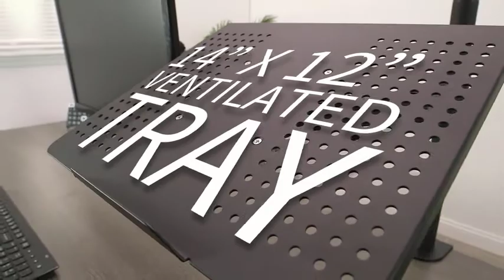BEST LAPTOP STANDS | TOP LAPTOP STANDS | CHEAP LAPTOP STANDS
TOP 3 LAPTOP STANDS

BEST LAPTOP STANDS YOU CAN ALSO BUY THIS LINK IS GIVEN AS ABOVE.
CLICK ON THE LINKS AND CHECK DETAILS.

I hope you will like watching this video .

Thanking You,